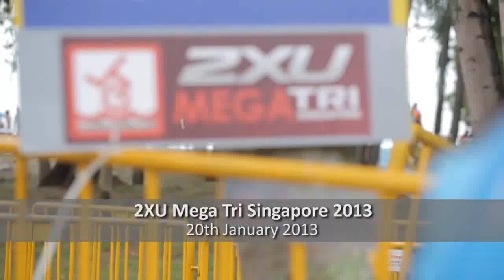2XU Mega Tri Singapore 2013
Sunday, 20th January 2013, 7:00am.